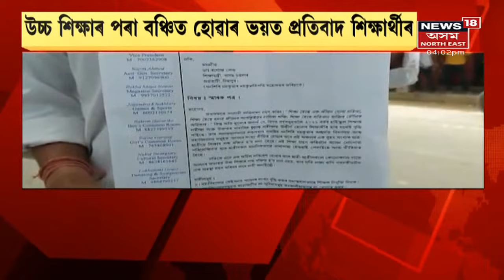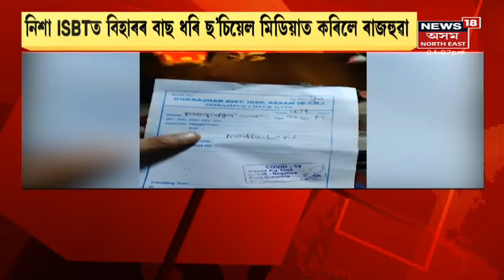Evening News | আবেলিৰ বিশেষ খবৰ :19 August, 2021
19 August, 2021:  ধনশিৰি মহকুমাৰ মহকুমাধিপতি কাৰ্যালয়ৰ সন্মুখত প্ৰতিবাদ। নামভৰ্তিৰ পৰা বঞ্চিত ছাত্ৰ-ছাত্ৰীৰ উত্তাল প্ৰতিবাদ। এইবাৰ বুজন সংখ্যক শিক্ষাৰ্থী উত্তীৰ্ণ হোৱাৰ বিপৰীতে নাই আসন
3:18 জলসিঞ্চন বিভাগৰ কাৰ্যালয়ত মন্ত্ৰী পীয়ূষ হাজৰিকাৰ ছাডেন ভিজিট। ৩৫৭ জনৰ ২৪ জনেই কাৰ্যালয়ত অনুপস্থিত।
4:48 গুৱাহাটীত বাছ চালক সন্থাই ধৰিলে বিহাৰৰ পৰা অহা বাছ